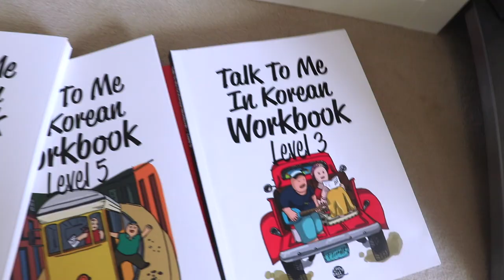MEINE LIEBLINGSPODCASTS (Politik, Mentale Gesundheit, Entertainment, Sprachen lernen) | Lara Emily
Meine Lieblingspodcasts❤️

PODCAST: Gut Genug - Lara Emily